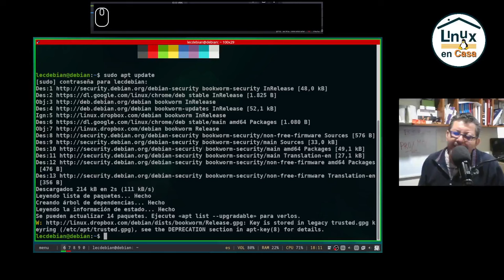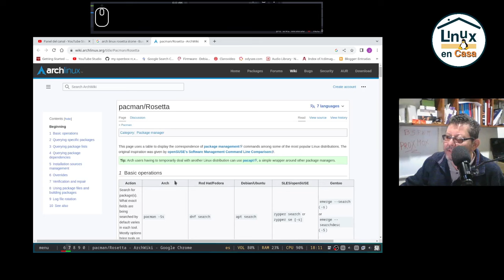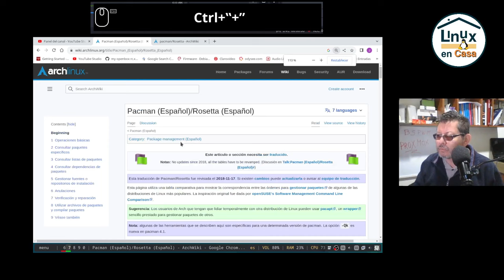¿Cómo ACTUALIZAR LINUX desde la Terminal de Comandos?